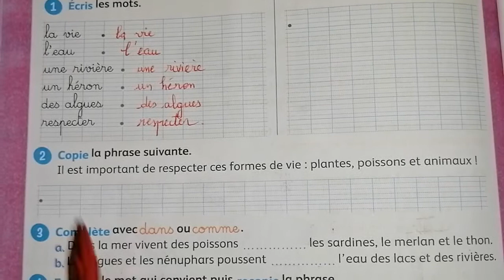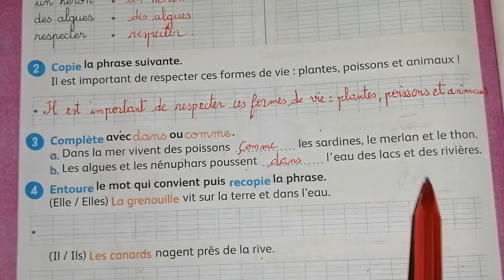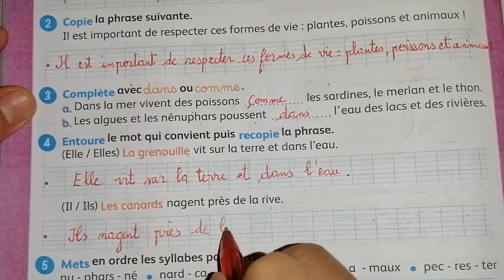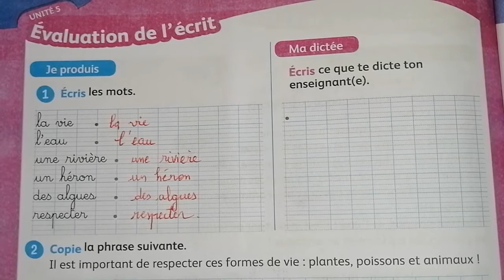Mes apprentissages en français 3ème année unité 5 page 156